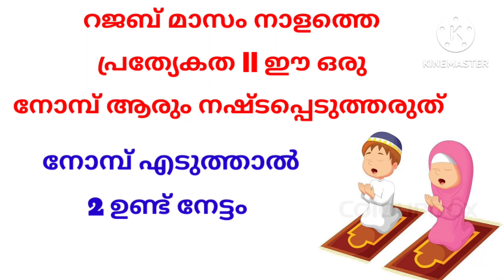നാളത്തെ ഈ നേട്ടം നഷ്ടപ്പെടുത്തല്ലേ